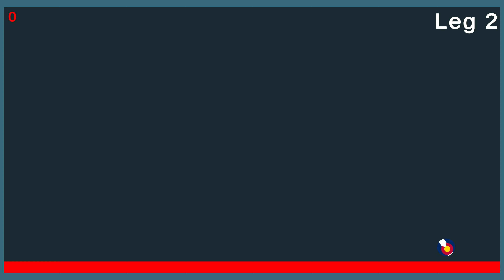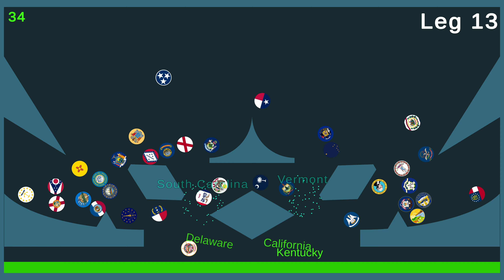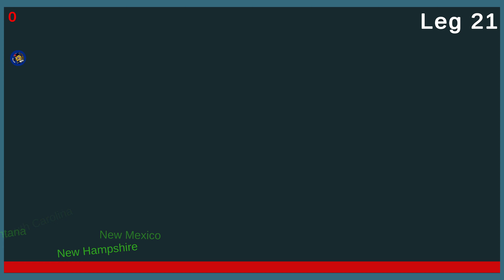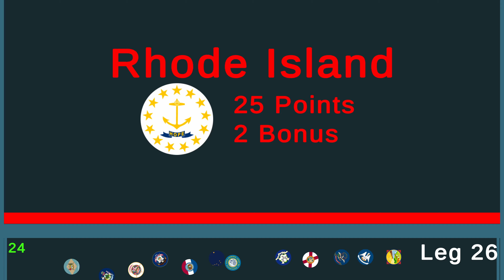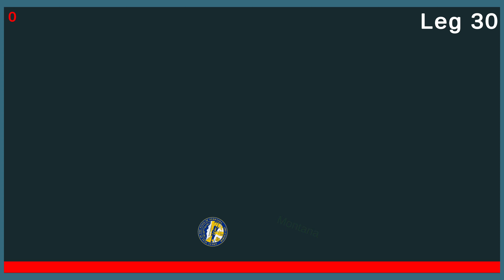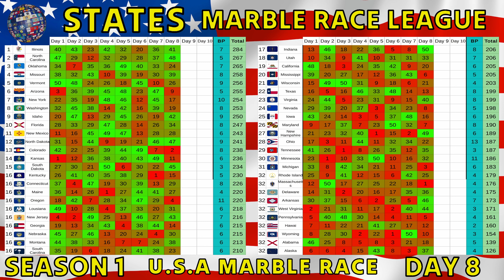Extended Marble Race League Season 1 Day 8 Marble Race in Algodoo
Pick your country and find out it's rank in the league. This is the day 8 of season 1 in algodoo marble race league, good luck to all countries.
Countries in the league: Argentina / Australia / Austria / Bangladesh / Belgium / Brazil / Canada / Chile / China / Colombia / Czechia / Denmark / Egypt / France / Germany / Greece / Hong Kong / India / Indonesia / Iran / Ireland / Israel / Italy / Japan / South Korea / Malaysia / Mexico / Netherlands / New Zealand / Nigeria / Pakistan / Peru / Philippines / Poland / Portugal / Romania / Russia / Saudi Arabia / South Africa / Spain / Sweden / Switzerland / Thailand / Turkey / United Kingdom / Ukraine / United Arab Emirates / United States of America / Uzbekistan / Vietnam .